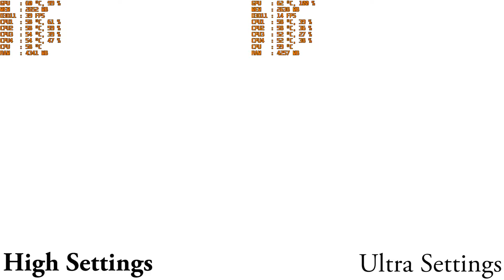RiME 1.0 [High vs Ultra] [PC] GTX 1050 Ti 4GB GDDR5 & Intel Pentium G4560